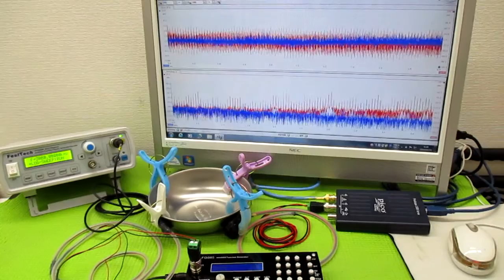メガヘルツの超音波発振制御プローブ